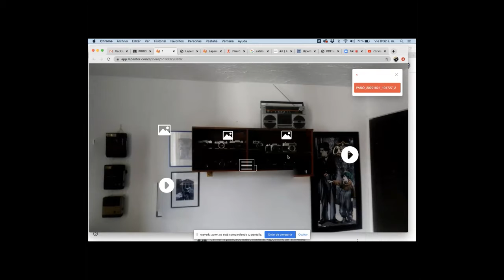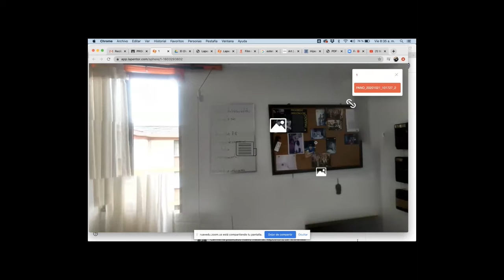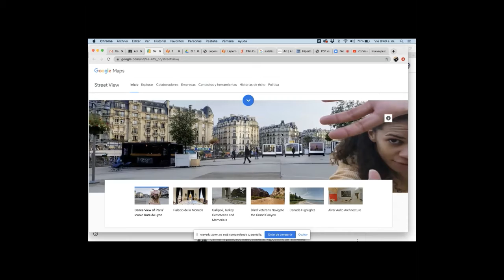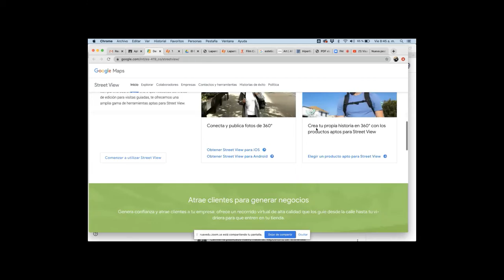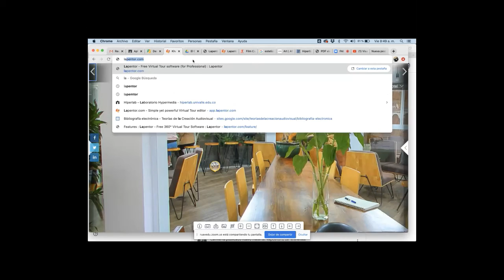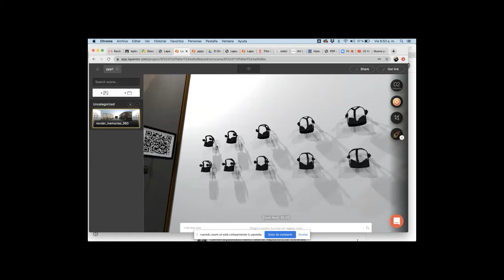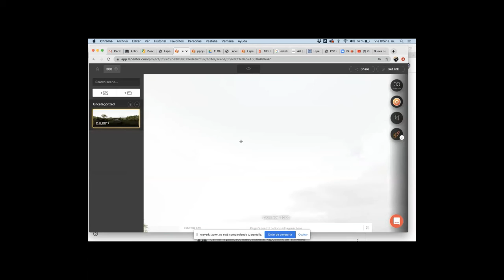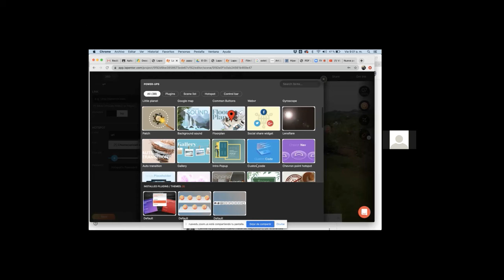HiperLab V - Diseño de Narrativas Hipermedia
HiperLab V - Diseño de Narrativas Hipermedia en el marco del Taller Internacional en Documental Transmedia 2020